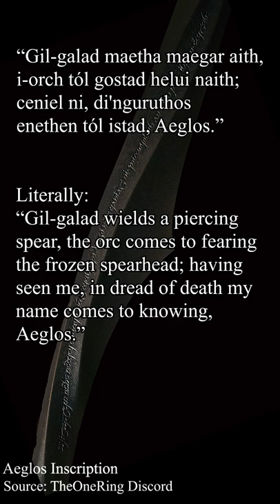Spear Inscription of Aeglos - Lord of the Rings - New The Rings of Power Images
I got a high res image, so the inscription was readable. I read it in Sindarin (Elvish) and give you my translation. It's very similar to the inscription of Agelos from Peter Jackson' LotR films.

Lore video comes tomorrow.

PS: This is also my first YT Shorts video. Just wanted to test it one time. Hope it works 😅

High Res Version - TORN Discord

► Sources:
The War of The Jewels (1994)
The Book of Lost Tales Part Two (1984)
The Lost Road and Other Writings (1987)
The Shaping of Middle-earth (1986)
Morgoth's Ring (1993)
The Road Goes Ever On (1967) by J. R. R. Tolkien & Donald Swann
History of the Hobbit (2007)
The Nature of Middle-earth (2021)

TolkienGateway.net